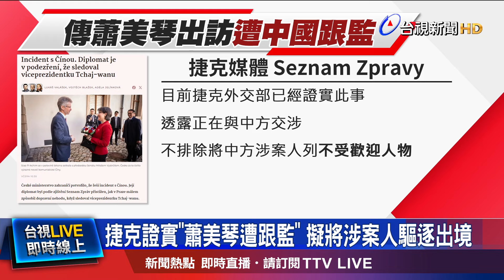捷克證實「蕭美琴遭跟監」 擬將涉案人驅逐出境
出訪驚魂！準 副總統蕭美琴 日前出訪歐洲，三月中旬抵達捷克時，傳出被「中國駐館」的武官，一路開車尾隨，對方甚至還闖紅燈，差點發生車禍，對此，蕭美琴(8號)出席活動，只說出訪一切順利，相關事件交給外交部釐清。不過，捷克外交部，目前已經證實此事，更透露，未來不排除 將涉案的「中方武官」，列為「不受歡迎人物」